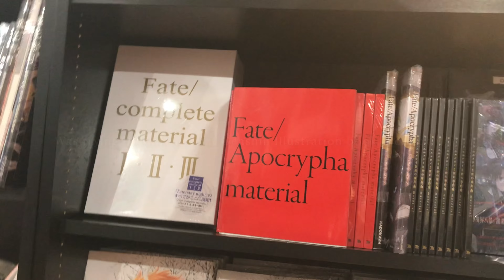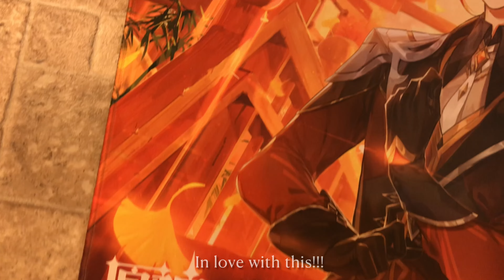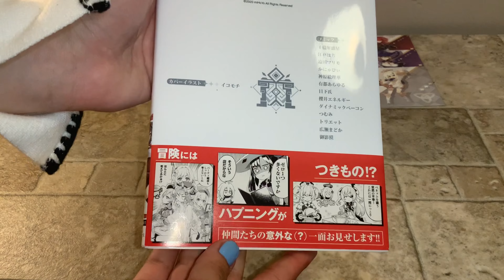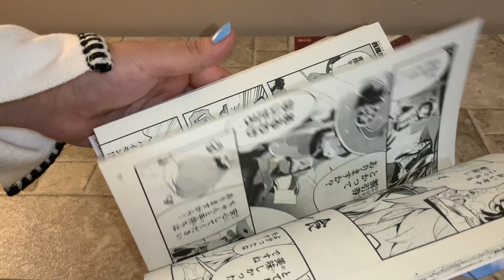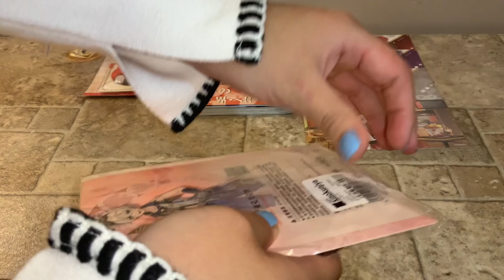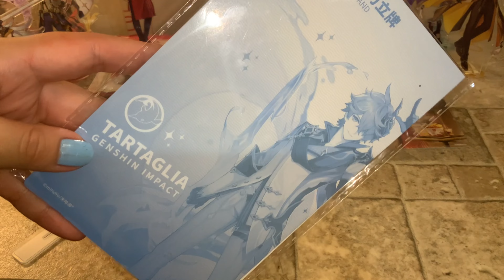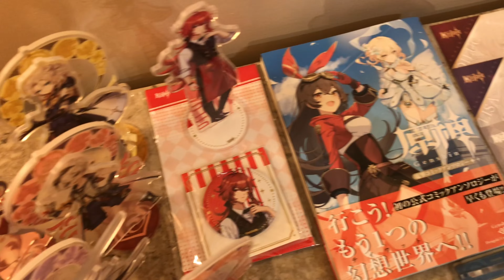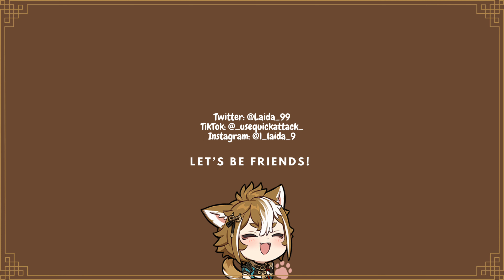genshin impact merch! 🌱 shopping at kinokuniya!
Open ʕ ᵔᴥᵔ ʔ Me!

Music ♪♪♪ ヽ(ˇ∀ˇ )ゞ

Hello Laida Here!
How has your day been? Hopefully its been a good one! ♥️ So this is my haul from Kinokuniya(Dallas) and its basically just Genshin Impact lol I hope to do a Genshin shelf in my room soon and these few things will help me get started on that! Was totally bummed out that they didn’t have a few things that I wanted the most 🥲 but oh well maybe next time! And I totally missed out on volume 8 of Jujutsu Kaisen 😕 and on another manga that I want to start reading soon… I will soon start editing the other haul from Austin soon!

Take care! Stay safe! Stay healthy! Your family and yourself!

Follow Me  (ﾉ◕ヮ◕)ﾉ*:･ﾟ✧ Come Chat With Me…
Istagram: @1_laida_9